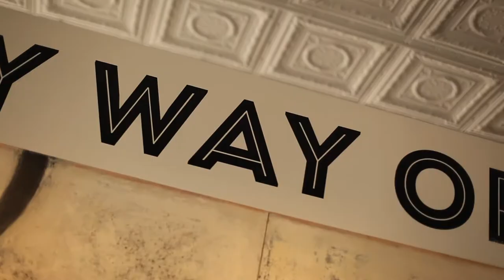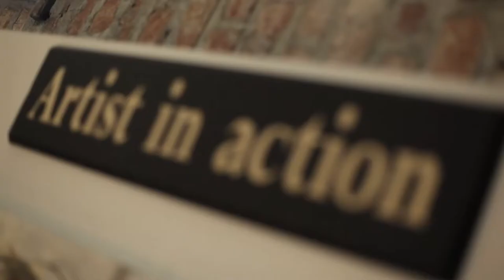Artwork Network - Art District on Santa Fe Gallery Showcase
Denver Open Media's Street Team visits Artwork Network, a gallery in the Santa Fe Arts District.